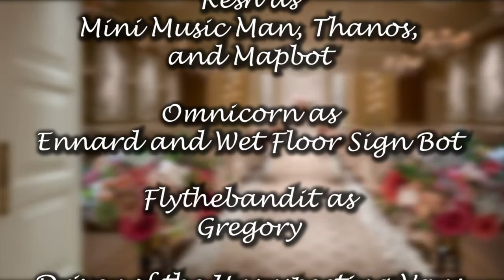FNAF SB VRC: (Ep: 4) The Wedding Episode